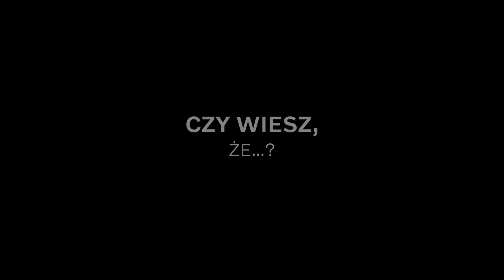Czy wiesz, że Volvo z serii 200...? | Autogala Volvo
Czy wiesz, że Volvo z serii 200 to rekordzista tej marki, jeśli chodzi o liczbę wyprodukowanych  egzemplarzy (jak do tej pory)? Obejrzyj nasz film i dowiedz się, jak długo był produkowany ten model i jak dużo auto tej serii pojawiło się na rynku.

Więcej o wszystkich modelach Volvo, akcesoriach i ofercie serwisowej możesz się dowiedzieć z naszej strony internetowej